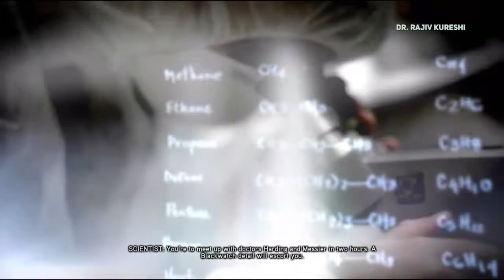Prototype 2 | Hunt and Consume Dr. Rajiv Kureshi | BlackNet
i am back with the this new gameplay series hope you like it and keep watching on this lockdown !!
this game is storymode game so watch all episode of this game which i am going to upload
keep
clam
and
watch
my
videos

source►

PC Specs

Video Card NVIDIA GeForce sasta wala

Game Play►PROTOTYPE 2

About me ►I like to play android , ios and pc games . I play games like pubg, fortnite , csgo , gta 5 and many others . I also love to make funny montage and gameplay.

Feel free to use my clips By giving credits in your discription►channel link or video link